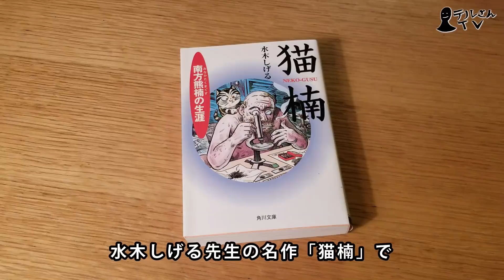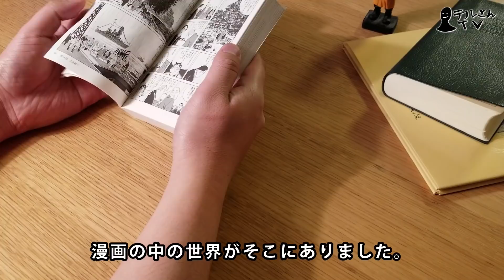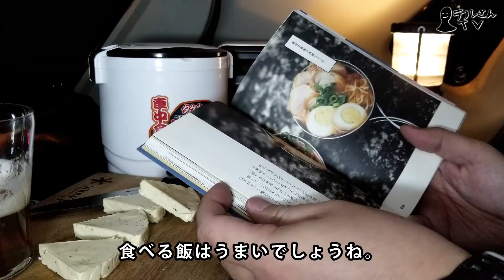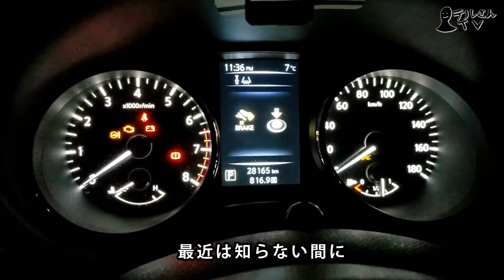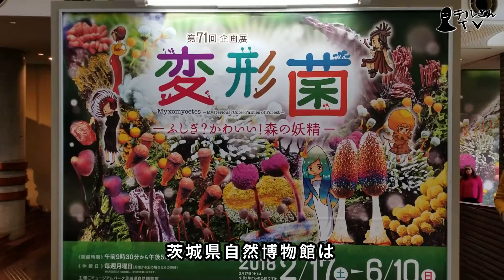【孤独の車中泊】茨城の河原で絶品牡蠣飯を食す。【エクストレイルＴ32】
今回は飯も旅も満足で、孤独シリーズですが、そこまで暗い雰囲気の動画ではありません。

以前から気になっていた茨城県自然博物館に行ってきました。

撮影ＯＫとの事でしたので、館内の動画も入れてみました。
茨城県自然博物館の動画は他Youtuberの方もＵＰされていますが、
よろしければ参考にしてください。

それにしても牡蠣飯は本当に絶品でした。

以下、茨城県自然博物館のリンクです。